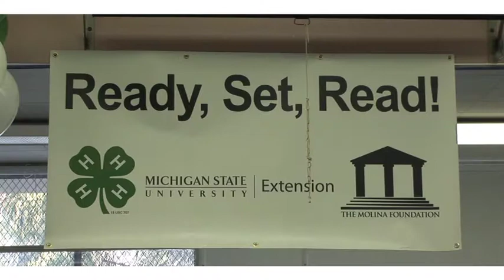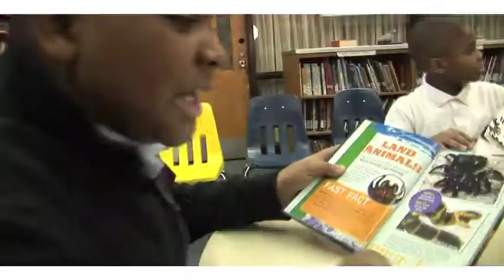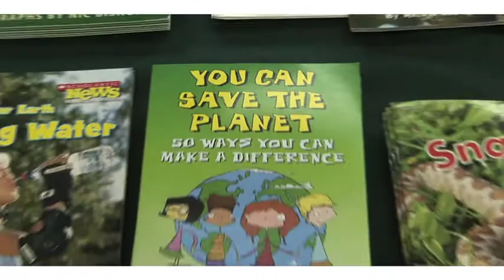Ready, Set, Read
To celebrate national reading month, the Molina Foundation has donated 50,000 books to children in Detroit through Michigan State University Extension. The program is called ready, set, read because reading is vitally important in life.